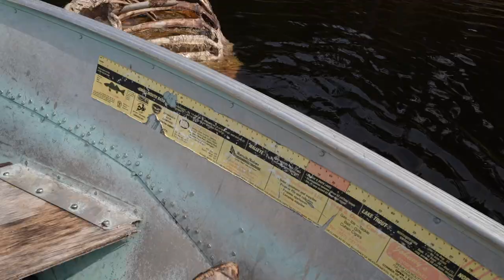Hunting for MASSIVE Trophy Moose in Northwest Ontario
Join us, as my buddy Keith and I fly deep into the Canadian bush to open an outpost cabin only to discover a trophy moose rack submerged at the bottom of a riverbed!

-Chiefz / Robert